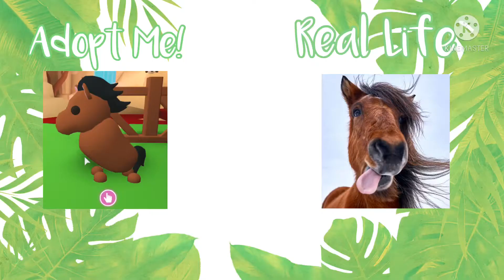Roblox Adopt Me! In REAL LIFE?!